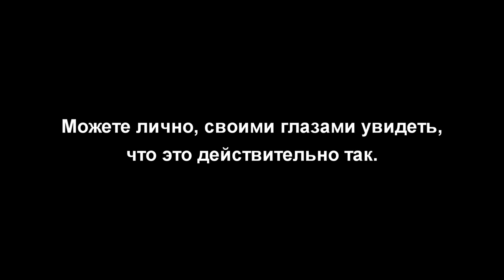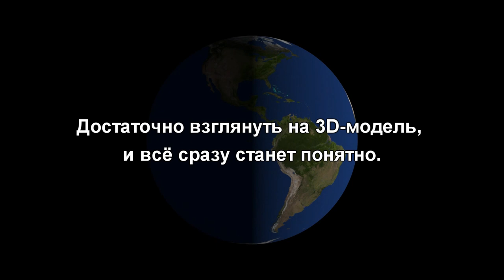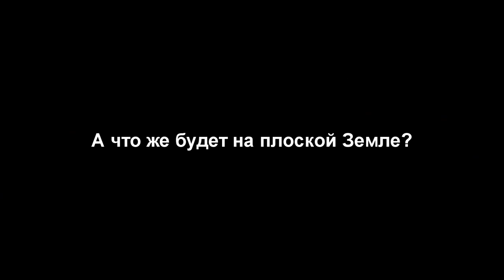Геометрия vs плоская Земля. Что не так с равноденствием?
День равноденствия полностью опровергает модель плоской Земли
ссылка на 3d-модели: